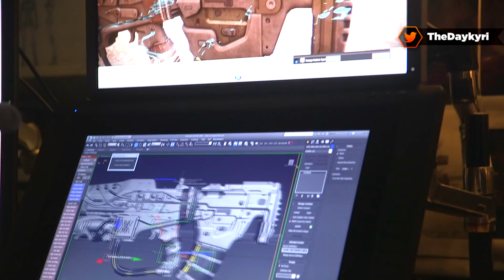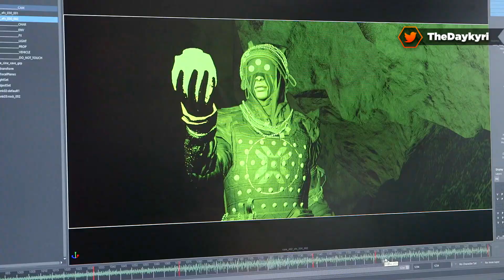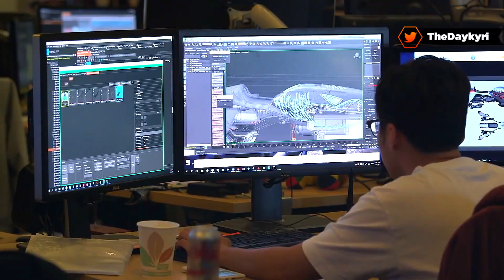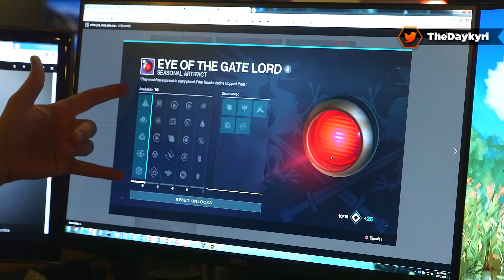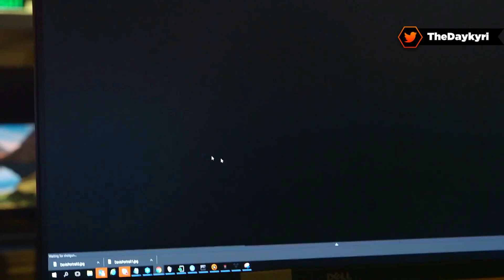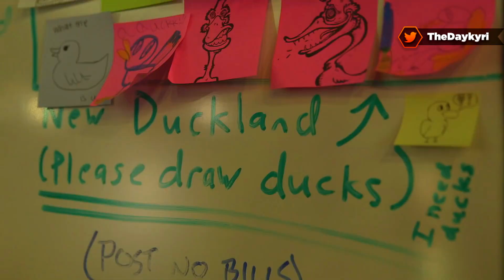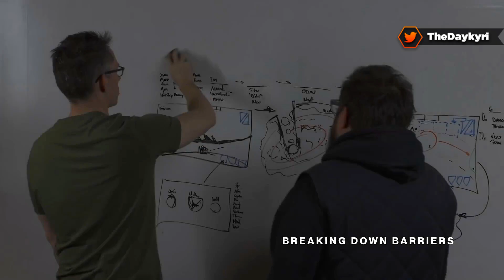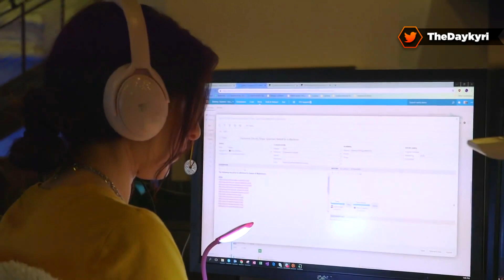ASÍ SON "ARMADURAS 2.0"! "Baneos", Nuevos MODs y MÁS!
Hola, guapísimos y guapísimas! En este vídeo os traigo info fresca sobre las nuevas armaduras 2.0 que llegarán con la nueva expansión o dlc "ShadowKeep" o "Bastión de Sombras". Donde veremos que vuelven Intelecto, Disciplina y Fuerza tal como teníamos en Destiny 1 y además de que llegarán nuevos modificadores para armaduras y podremos juntar varios del mismo tipo en la misma armadura, sí, sí, sí, de locos!

🚩 Nuevo en el canal? Activa la 🔔 - DISCORD // CÓDIGO CREADOR: DAYKYRI ★GUÍAS DESTINY 2!

ASÍ SON "ARMADURAS 2.0"! Vuelve Intelecto, Disciplina y Fuerza, Nuevos MODs y MÁS!